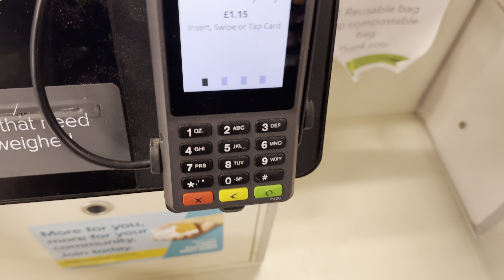NCR Selfserv90 Self Checkout at Southern Co-op Whitstable